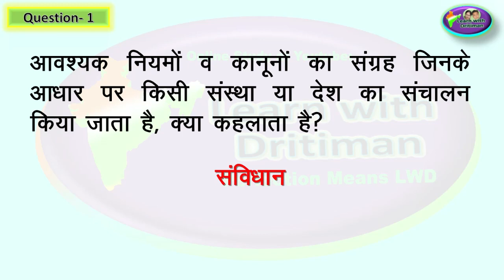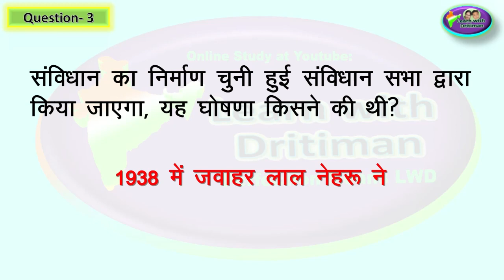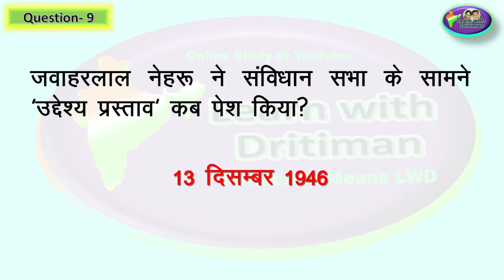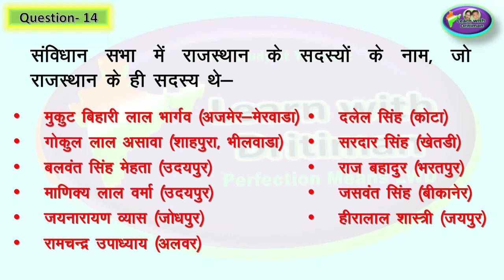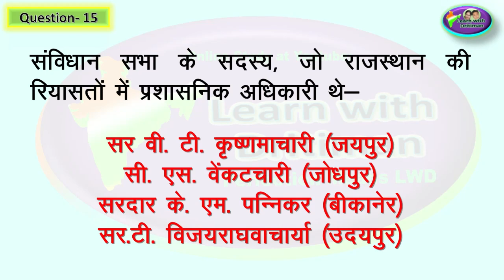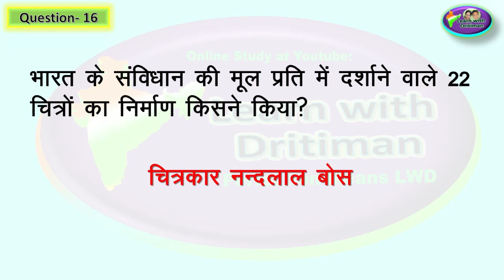Class-7/ Ch-9/ संविधान निर्माण मे राजस्थान का योगदान/ Rajasthan GK/ NCERT/ RBSE/ 1st GRADE/ REET